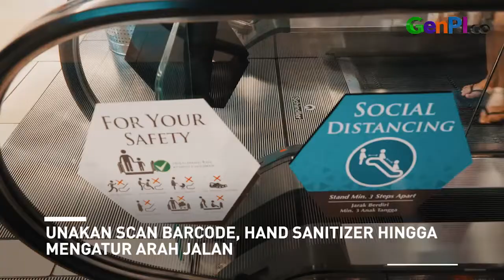Jangan Kaget, Mal Gandaria City Sekarang Berubah!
Mal Gandaria City kembali buka pada 15 Juni 2020. Pengunjung yang mau datang ke Gandaria City wajib tahu nih sejumlah protokol kesehatan yang diberlakukan di mal ini.